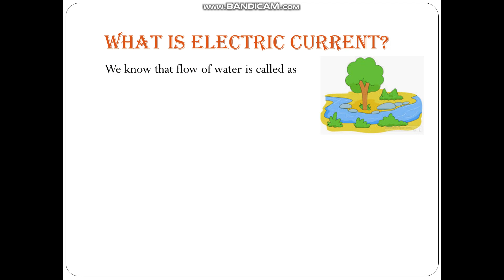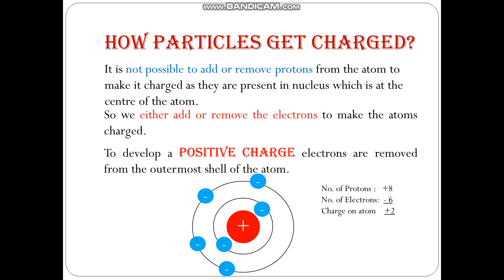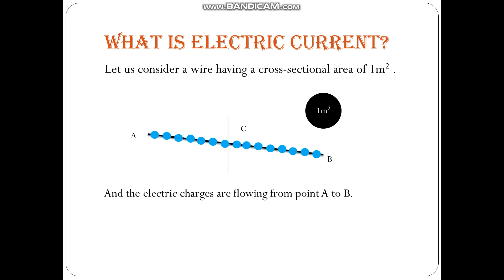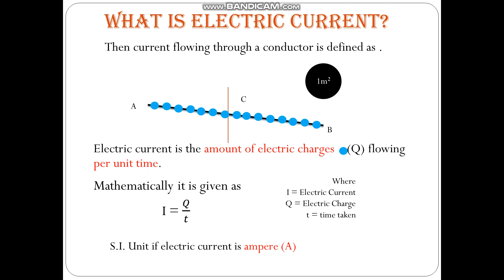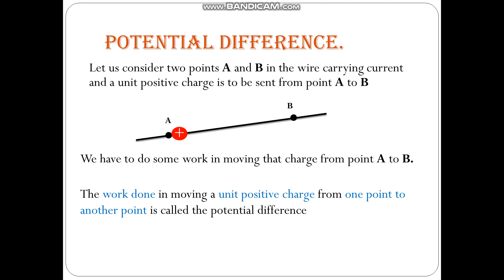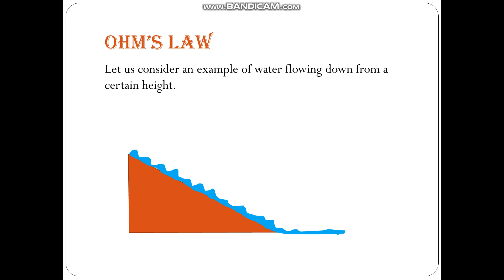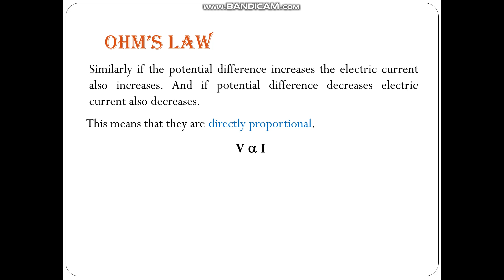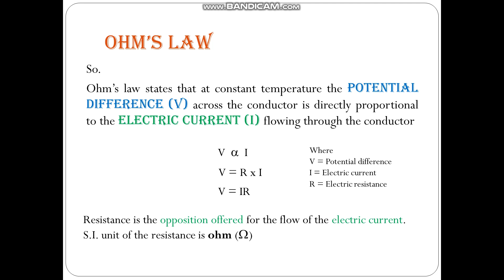Electric Current, Potential Difference, Ohm's Law | Electricity (Part-1) | Class 10/SSLC Science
Topic :- Electricity Part -1

Topics covered
How charges are developed
What is Electric current
What is Potential difference
Ohm's law